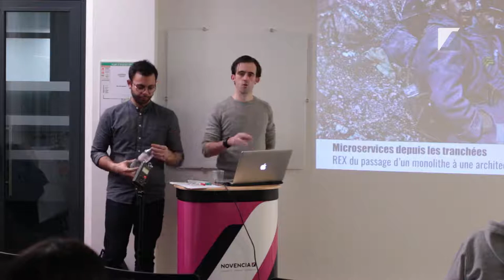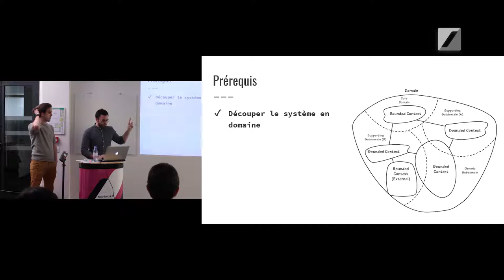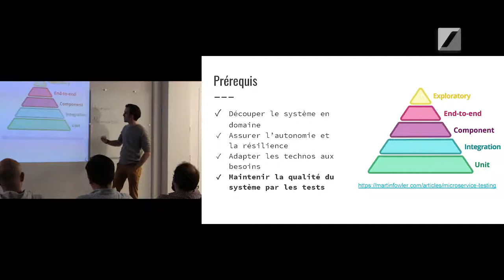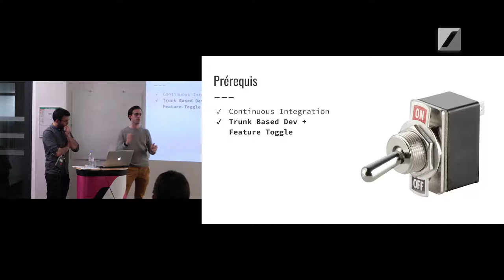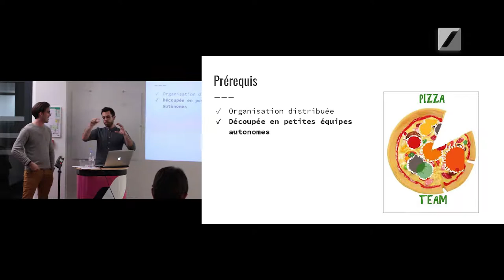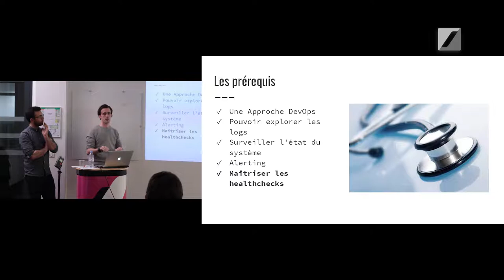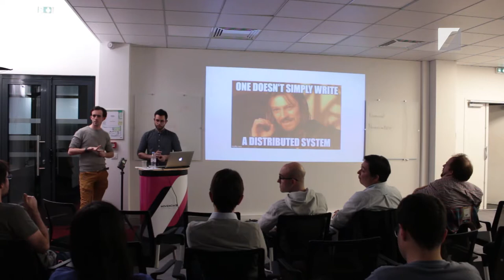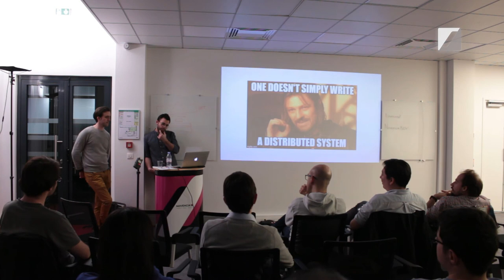Microservices REX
Beaucoup de nos projets migrent vers une architecture microservices, la solution toute trouvée pour sortir du monolithe legacy, reprendre le contrôle de notre logiciel et se remettre à livrer de la valeur. Mais est-ce si simple ?

Le but de cette présentation est de partager tout ce que chacun devrait savoir avant de se lancer dans les microservices !

La communauté Crafts @NOVENCIA se réunit une fois par mois autour d'un sujet précis pour apprendre par la pratique, après une brève présentation théorique du sujet.
Ce rendez-vous est le moment idéal pour rencontrer d'autres développeurs, échanger et trouver de l'aide sur des sujet précis.

Envie de vivre l’aventure NOVENCIA ? Découvrez toutes nos opportunités

    Coach Agile
    Product Owner
    Experts techniques
    Consultant UX